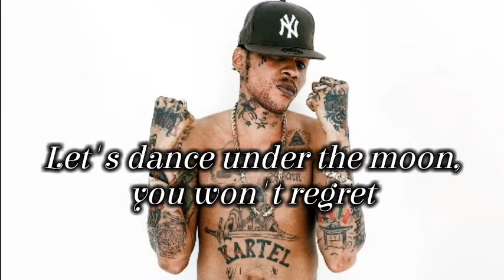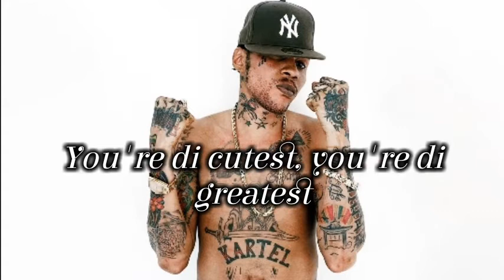Vybz Kartel - Let your body move(Lyric)